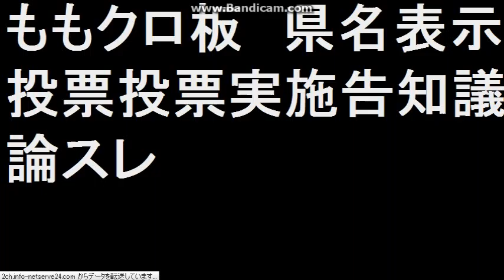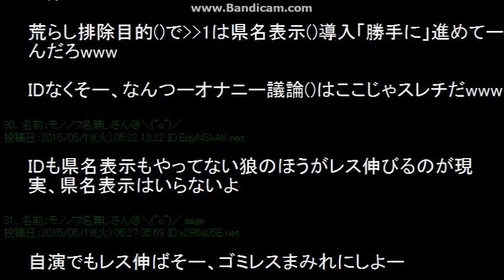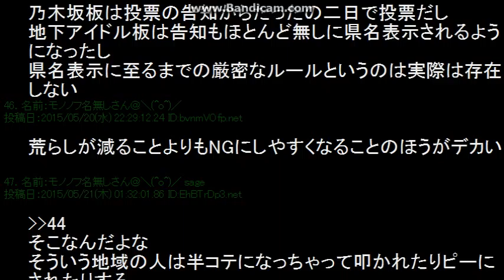ももクロ板 県名表示投票投票実施告知議論スレ【2ch sc】